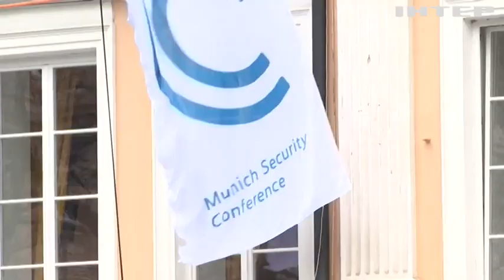Україна у фокусі: Німеччині почне свою роботу Мюнхенська конференція з питань безпеки